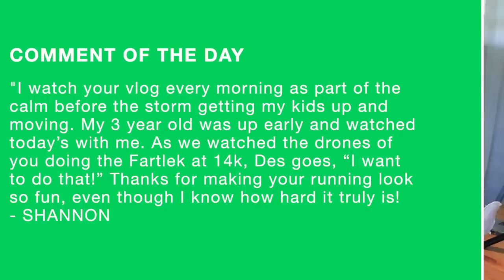What's Inside an 8.18/10 Running Shoe? NYLON H-Plate Analysis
🔹 EMOJI LIST:
:love:
:goo:
:question:
:qod:
:butter:
:win:
:run:
:injury:
:tea:
:beard:
:global:
:goose:

• Mailing Address:

USA

Seek Beauty
Work Hard &